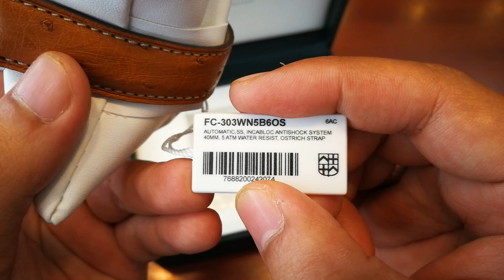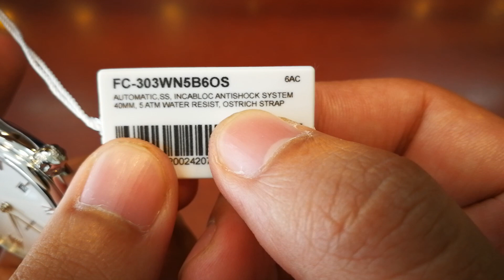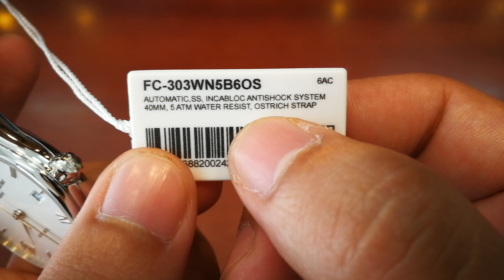Frederique Constant FC-303WN5B6OS Ostrict Strap